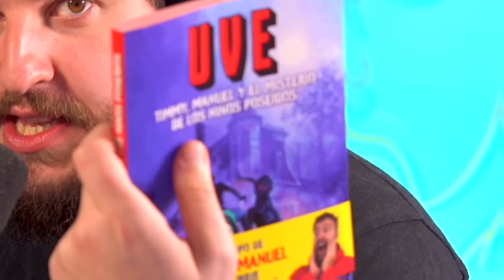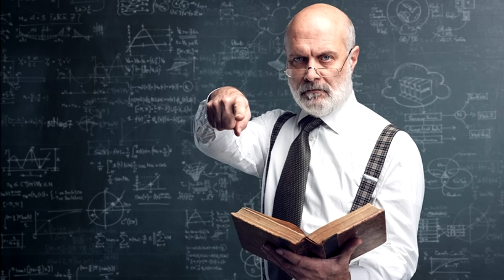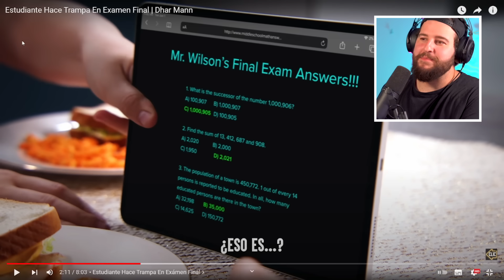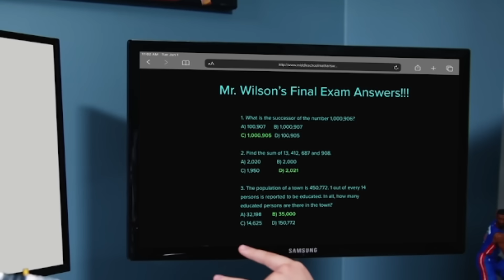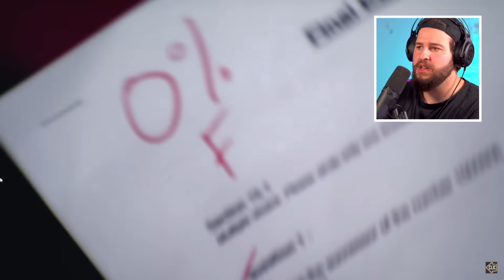Estudiante Hace Trampas En El Examen Final | REACCIÓN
De lo que es capaz un niño por una PS5 🤦‍♂️